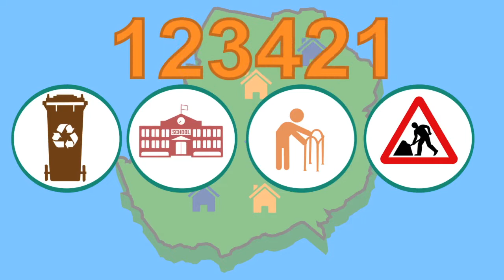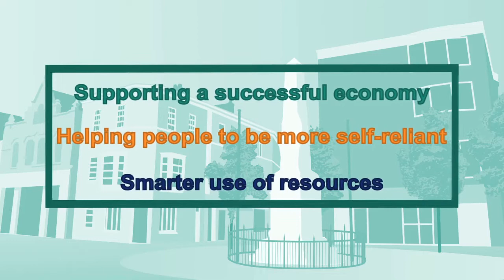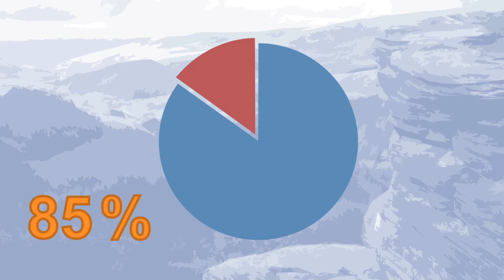Shaping Bridgend's Future 2016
Since 2012, the council has already covered a funding shortfall of more than £30m, but over the next four years the authority expects to have to make further budget reductions of £37m.

Faced with the need to make such significant savings, residents of Bridgend County Borough are being urged to give their views and share their thoughts on how they think the authority can achieve this while continuing to deliver services against a backdrop of diminishing local government resources.

Everyone who completes the ‘Shaping Bridgend’s Future’ survey by Thursday 1 December 2016 will receive a free seven-day pass to a Halo leisure centre, and five randomly-selected participants will prizes that range from a full year’s free Halo membership to theatre tokens and a family ticket to this year’s pantomime at Porthcawl’s Grand Pavilion.